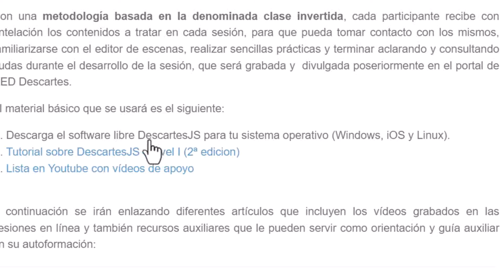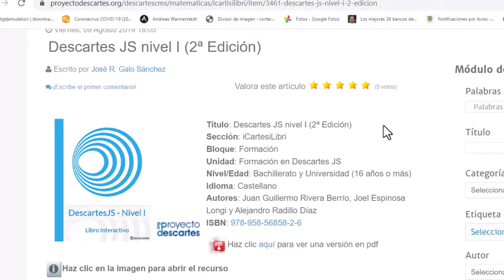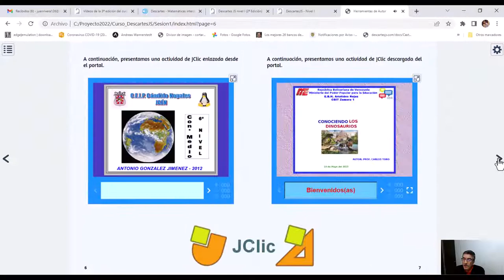Edición de objetos interactivos con DescartesJS - Introducción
Saludo de bienvenida al curso "Edición de objetos interactivos con DescartesJS" y descripción de requerimientos iniciales.